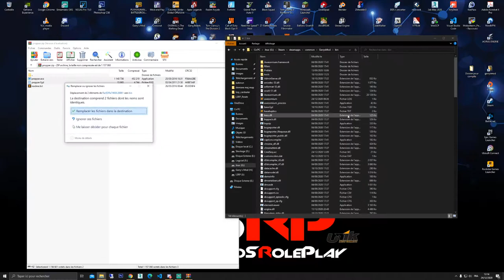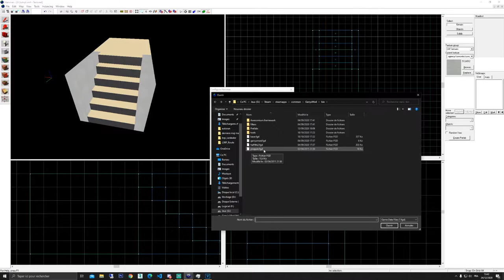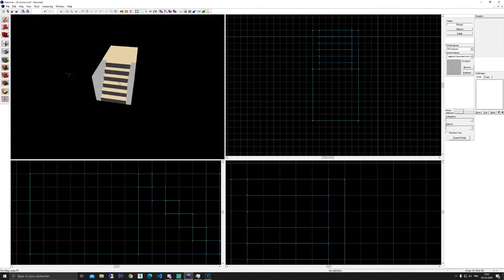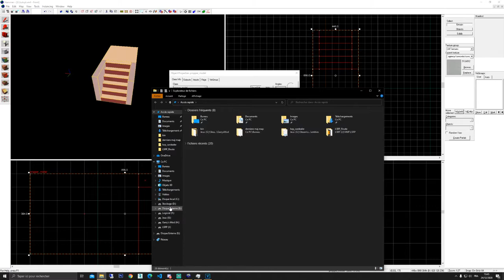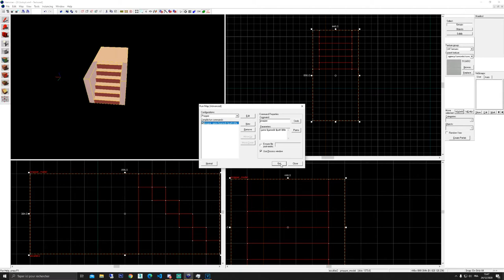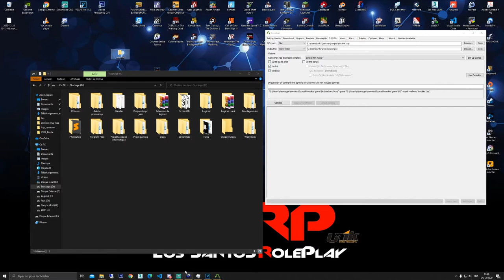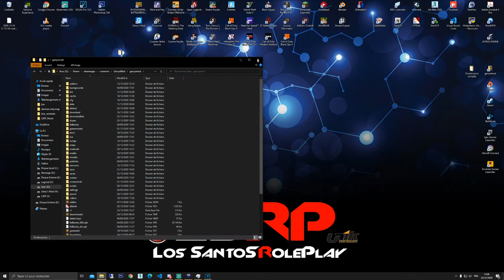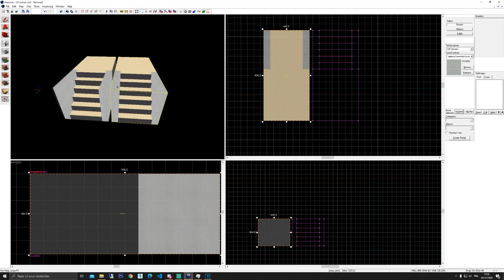Tuto: Comment utiliser Propper (hammer gmod)(DESACTIVER CHROMIUM)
J'espère que cette nouvelle vidéo ou ce live vous aura plu,
N'hésitez pas à commenter la vidéo et mettre un j'aime à la vidéo !